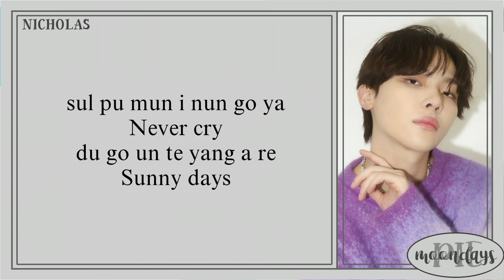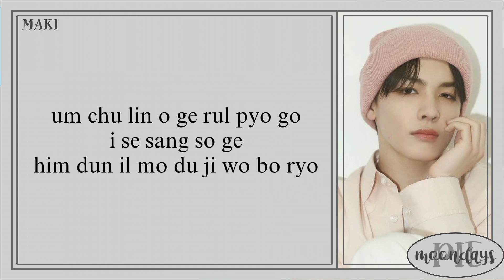&TEAM (앤팀) - Festival (Cover) 'Easy Lyrics'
Info -,

Track :  Festival

Artist : &TEAM (エンティーム)

Member : K, Fuma, Nicholas, EJ, Yuma, Jo, Harua, Taki, Maki